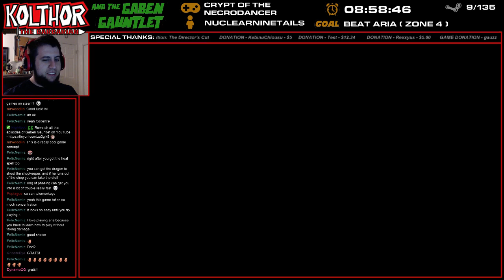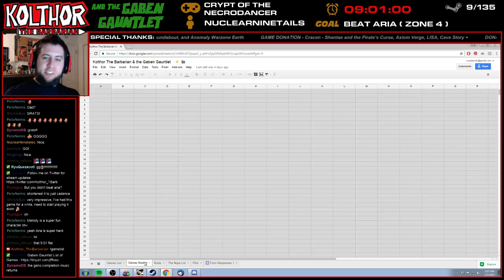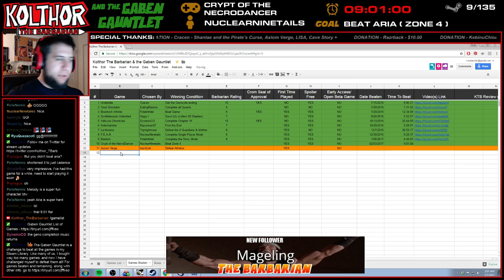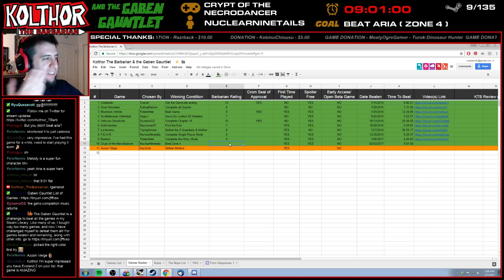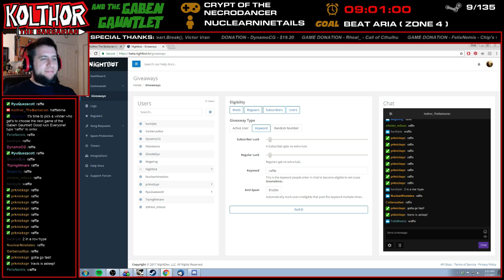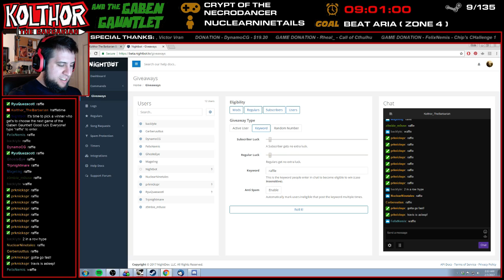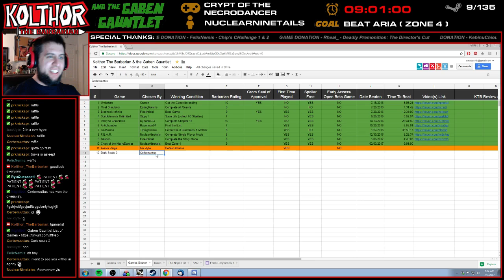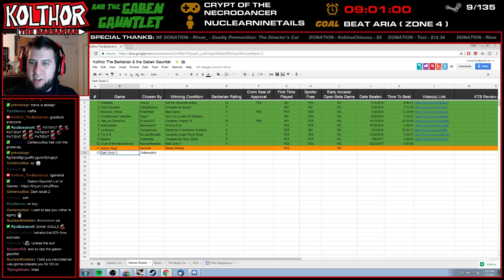The Gaben Gauntlet #10 | Crypt of the NecroDancer FINALE